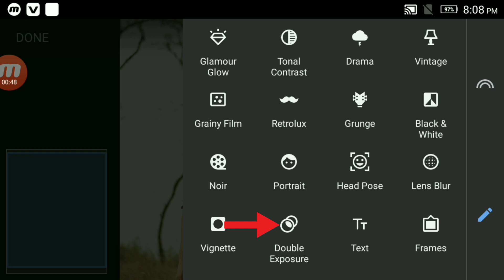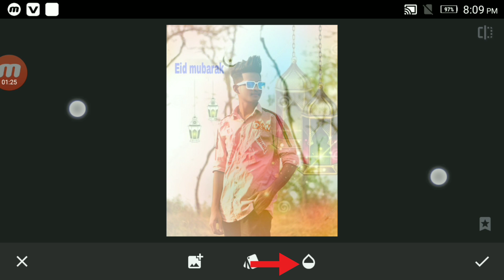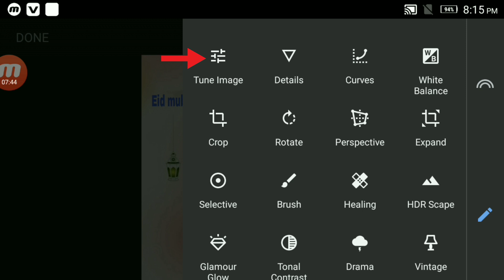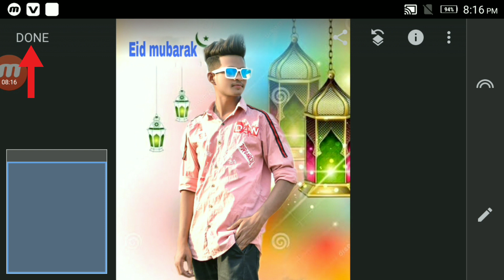ঈদুল আজহা ছবি এডিটিং মোবাইলে | ঈদ ভাইরাল ছবি এডিটিং মোবাইলে| ফটো এডিটিং মোবাইলে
আমি এই বিডিওতে জে সফটওয়্যার ব্যবহার করেচি ⬇️Snapssed app